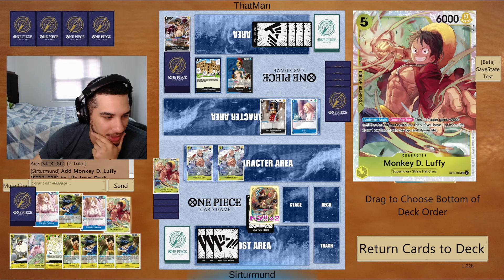[OP06] BY Ace vs RP Law & vs Rebecca & vs Enel - Finishing Up The Ace Showcase! - OPCG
SKIP TO GAMEPLAY - 00:41

Hey all Sirturmund here! This is a matchup between Blue Yellow Ace versus Red Purple Law & versus Blue Black Rebecca & versus Yellow Enel. Today we finish up our showcase of Ace with a bang showcasing his power against some lesser played leaders. Enjoy!

00:00 - Intro
00:41 - vs RP Law
10:52 - vs Rebecca
27:24 - vs Enel

Game was played in OPTCGSim.

Deck list for today:
1xST13-002 Ace
3xOP06-047 Pudding
4xOP05-105 Satori
4xOP06-106 Hiyori
4xST13-007 Sabo
4xST13-008 Sabo
1xST13-009 Shanks
4xST13-010 Ace
4xST13-011 Ace
4xST13-013 Garp
4xST13-014 Luffy
4xST13-015 Luffy
4xST13-016 Yamato
4xOP03-056 Pilaf
2xOP05-115 Amaru